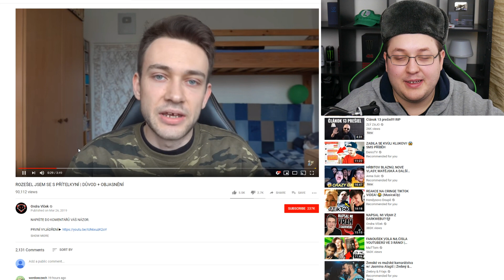Jak Vlček dostal přes hubu + vyjádření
Hele likuj, sdílej a řekni o mně svý mamce.

Dík. Děkuji všem členům:
33Alexx
tereza P.
Jan Š.
Denis S.
Jan P.
Afadora the confused
Petr D.
Hi_im Alons-y
Michal
Petr K.
D1 official
MrTomcatCZ
Martin S.
2luxyy
František V.
Ondřej - chan
Tiria
Lukáš K.
Flip
Adam V.
Rosťa
MrAwakitty
Petr K.
Filip V.
Shegi
Youhei S.
V & V
Jakub N.
Svor li
leey.x.ya96
trblgnggirl
Lady Nikol
Jana J.
Jan J.
David V.
Zalehlý Pelech
GrungeBoy3000
matusko26
Dominik H.
BA-CA-FF
Radi ante
Dan B.
Bramborák
Simona K.
George P.
HAD
Matej B.
Konata3442
libus
Matyáš T.
Jakub C.
Kryštof B.
WuLF
Ťu Pa
Marie H.
CizFa
Július Š.
The Martyrus
Marta_ Z.
Ruzenkaaa
Bejli
Loyd143
Kaby
piskotjedobrej
Marty
Orchalon
Lugeron
Katerina Ch.
Martin Š.
jok321
Lucia J.
Kateřina K.
Iva M.
vera c.
JdemeŽrát
Terezka N.
ACClong_22
Petr V.
Adelle K.
Sova Spálená
Martin S.
Sweller 9700
Džoudy
heejousko
Michal T.
Exxen